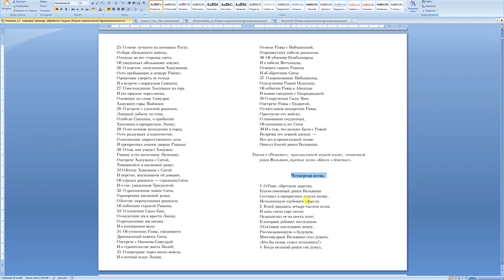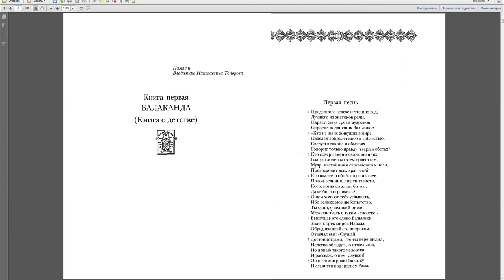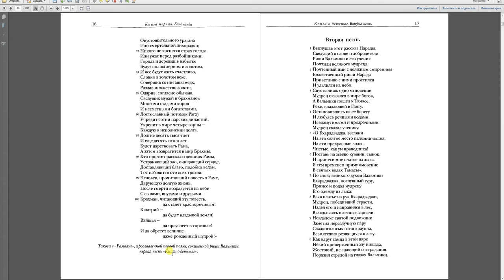Сверка первых двух томов Рамаяны